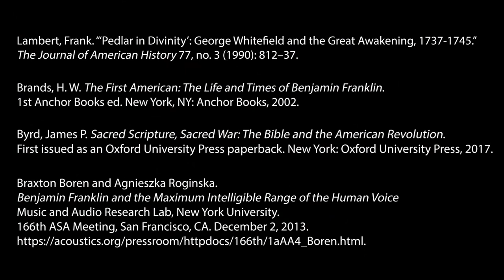HIUS 530 American Christian Heritage - Recent Scholarship Thread